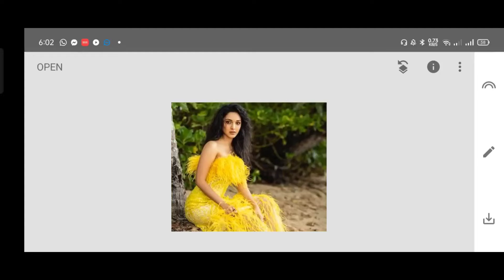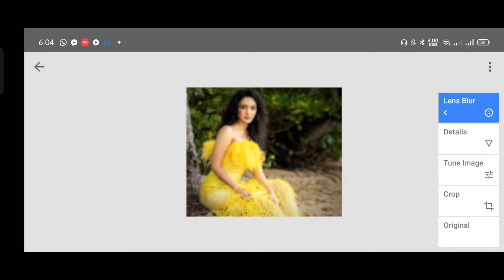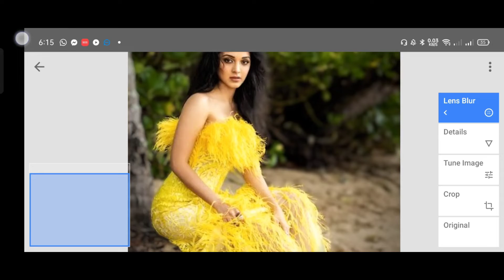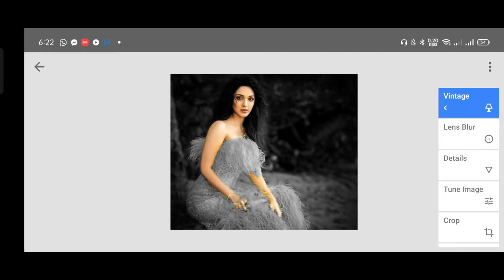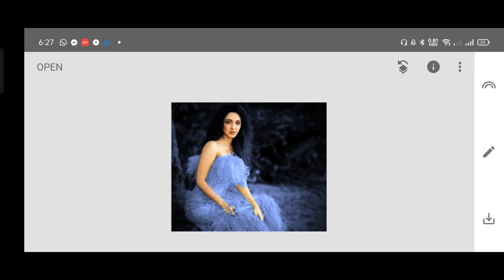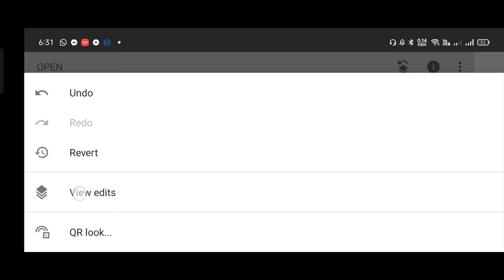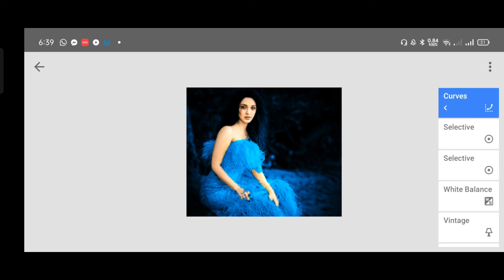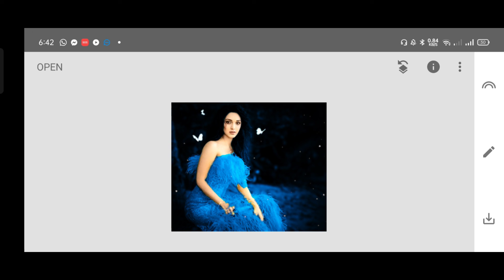Snapseed blue colour photo editing